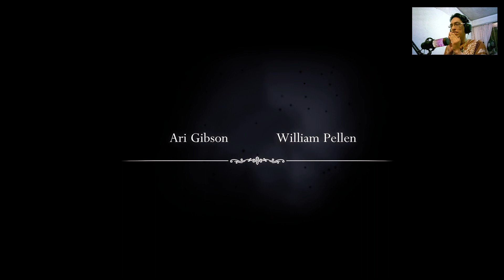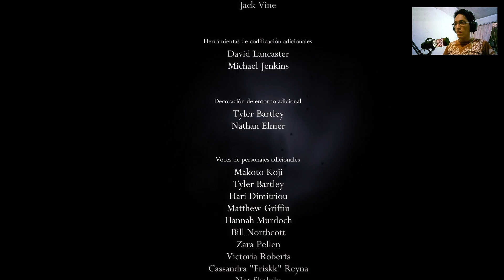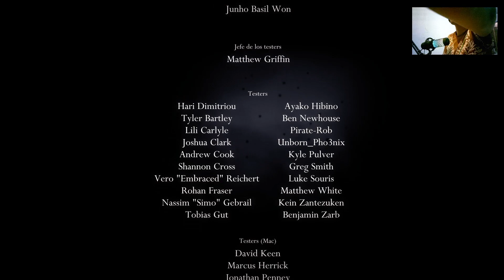Esto NO PUEDE ser el FINAL | Hollow Knight